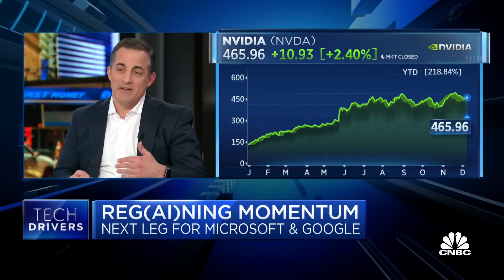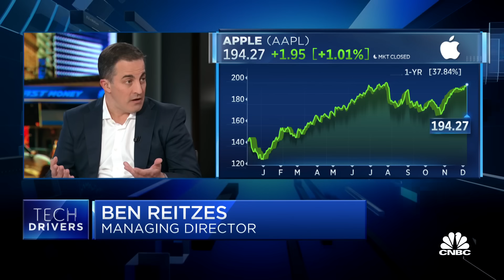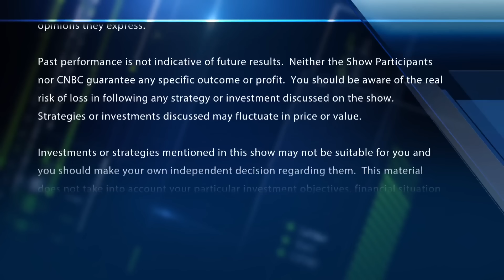Top tech analyst Ben Reitzes on the AI landscape in 2024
Ben Reitzes, Melius Research, joins 'Fast Money' to talk the AI arms race, what's ahead for the big players in the space, the companies he is keeping an eye on and more.